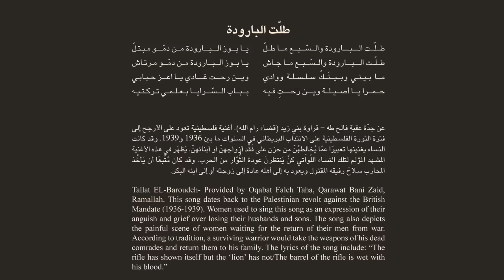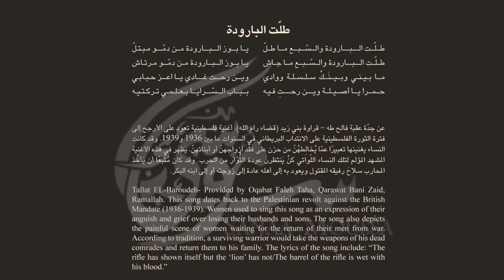08 Tallat el-Baroudeh - طلت البارودة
عن جدّة عقبة فالح طه -- قراوة بني زيد (قضاء رام الله). أغنية فلسطينية تعود على الأرجح إلى فترة الثورة الفلسطينية على الانتداب البريطاني في السنوات ما بين 1936 و1939. وقد كانت النساء يغنينها تعبيرًا عمّا يُخالِطهُنّ من لوعة وحزن على فَقْد أزواجهنّ أو أبنائهنّ. يَظهَر في هذه الأغنية المشهد المؤلم لتلك النساء اللّواتي كنَّ يَنتظرنَ عودة الثُّوّار من الحرب. وقد كان مُتّبعًا أن يَأخُذ المحارب سلاحَ رفيقه المقتول ويعود به إلى أهله (عادة إلى زوجته أو إلى ابنه البكر) للاحتفاظ به، ومن هنا تأتي كلمات الأغنية «طلّت البارودة والسّبع ما طلّ، يا بوز البارودة من دمّو مبتلّ»، للدلالة على مقتل المحارب الذي خضّبتْ دماؤه سلاحَه. وفي هذه الأغنية تُخاطِب المرأة أيضًا الفرس «الأصيلة» التي لأصالتها تعود إلى بيت المحارب بعد استشهاده.

Tallat EL-Baroudeh- Narrated by Oqabat Faleh Taha, Qarawat Bani Zaid, Ramallah
This song dates back to the Palestinian revolt against the British Mandate (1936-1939). Women used to sing this song as an expression of their anguish and grief over losing their husbands and sons. The song also depicts the sorrowful and painful scene of women waiting for the return of their men from war. According to tradition, a surviving warrior would take the weapons of his dead comrades and return them to his family (usually wife or firstborn). The lyrics of the song include: "The rifle has shown itself but the 'lion' has not/The barrel of the rifle is wet with his blood." These words signify the death of the warrior. Additionally, women sing about the loyalty of the thoroughbred horse that returns to the home of the fallen soldier.